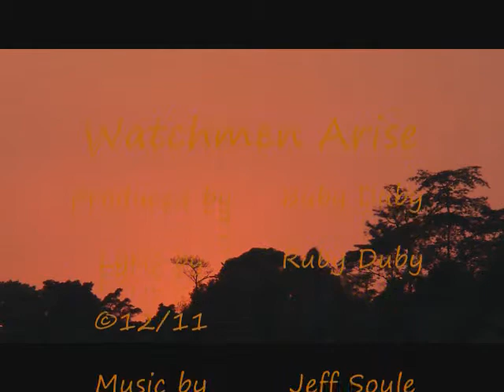Watchmen Arise (original song)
I have been feeling an urgency in my spirit to run and tell everyone I can that there is coming an end to everything. But in my spirit I see and hear that no one is the will to take their post or to listen! They all want someone else to do all the work. But if you are a Christian, and I mean a real one, then you are an anointed vessel. You are to a watchman up on the wall. Look the meaning of a Christian. It will tell you that you are to be about doing not sitting and eating up all you can and backbiting others but doing something for the kingdom.

I have been shown that time is very short and we must stop doing nothing and start gathering in all we can! Set the trumpet to your mouth and tell all you know that is real and true. The earth is about to be shaken and hit like never before and you will be held accountable for all you know and you did not share! Get to your post now and do your part.
Ruby
Produced by Ruby Duby
Lyric by Ruby Duby and Jeff Soule ©12/13/2011